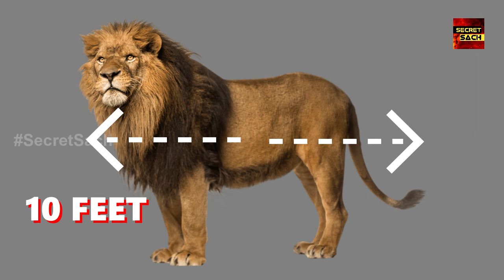Lion vs Black Panther | Black Panther vs Lion Who Would Win?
Lion vs Black Panther - कौन जीतेगा? Black Panther vs Lion Who Would Win?
Lion vs Jaguar | Jaguar vs Lion